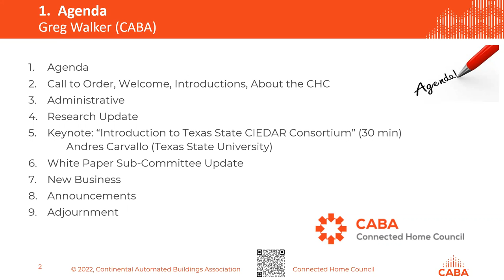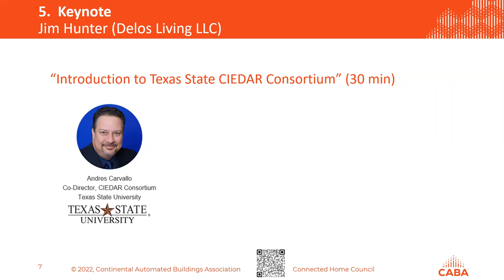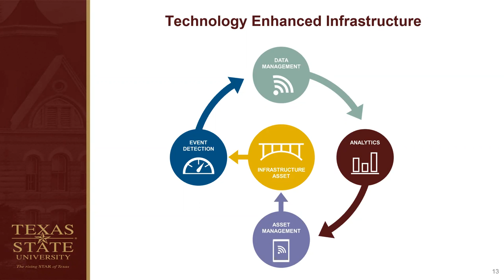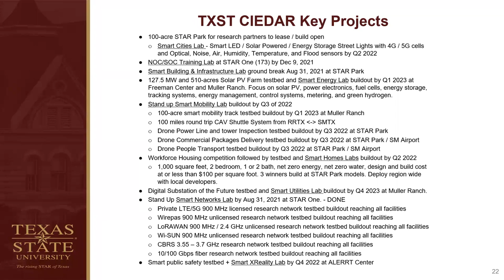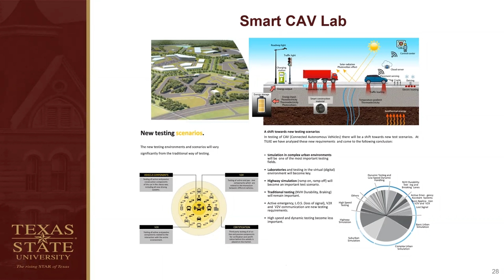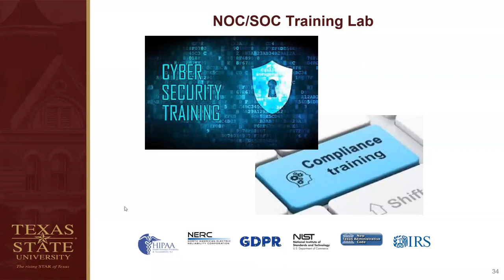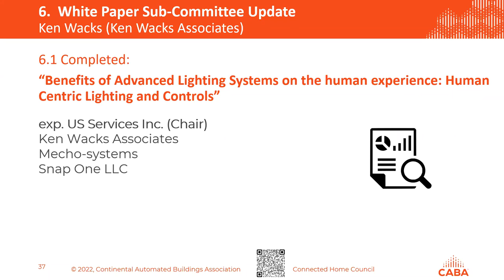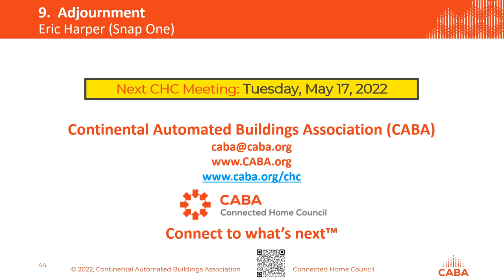CABA CHC Webinar - February 15, 2022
The CABA Board of Directors are pleased to announce the following Connected Home Council (CHC) webinar meeting.

Introduction to Texas State CIEDAR Consortium

Special 30 Minute Keynote Presentation by Texas State University

Description:  Andres Carvallo will share the work he leads at the multi-disciplinary industry research consortium CIEDAR based at Texas State University. Current efforts focus on the development of 9 smart living labs, including a Smart Buildings and Infrastructure Lab and a Smart Homes Lab that focus on construction, materials, sensors, Internet of Things, energy, water, and wastewater innovation capabilities.

The agenda, slide deck and other supporting documentation can be found

The CABA Connected Home Council (CHC) is an active industry group for the residential sector, pursuing opportunities to accelerate the adoption of new technologies, consumer electronics and broadband services within the burgeoning connected home market. The Connected Home Council is particularly interested in exploring and supporting the development of connected home systems, with their ability to monitor and/or control home attributes such as lighting, access control and alarm systems, climate, occupant health, entertainment systems, and appliances in in either the single-family home or apartments/condos/multi-dwelling units.